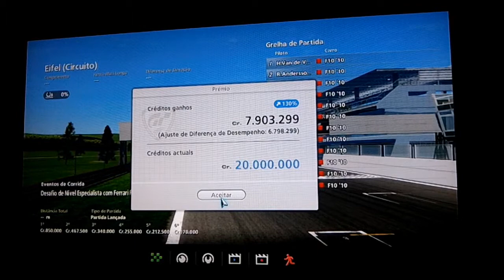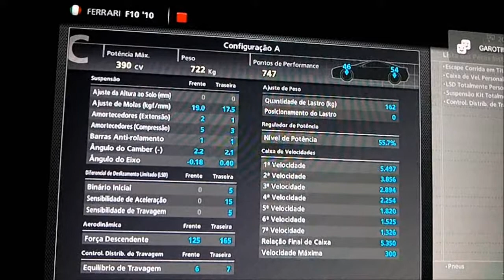GT5 - Evento Sazonal F1 - Ganhe mais de $$$ - 7.900,000,00 (F1 '2010)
Mais uma revisão do setup ,agora com a F1 '2010  !
Review setup for Sazonal Event F1 - GT5  - win a lot money